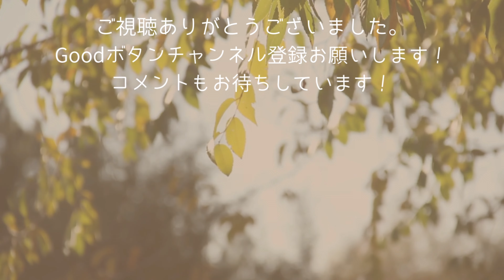梅雨明けキャンプ2⛺️【沖縄キャンプ】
今回は、先週8日アップロード動画の続きで、今帰仁海辺のキャンプ場。
やすまるだしを使った、和風ハンバーグです！
やすまるだしが、お得に買える情報はこちらから！

初回購入アンケートで 「MieMieちゃんねる」 と答えるとお得に購入できます！！

動画内で出てきた、『ヴィーガン粽』のお店はこちら！

金壺食堂

〒902-0065 沖縄県那覇市壺屋１丁目７−９

098−867−8607

全国発送もあるようなので、問い合わせにて確認をお願いいたします！

　　　　　魔王魂